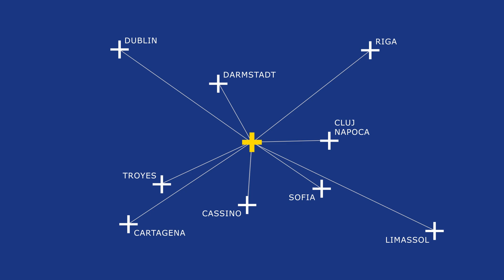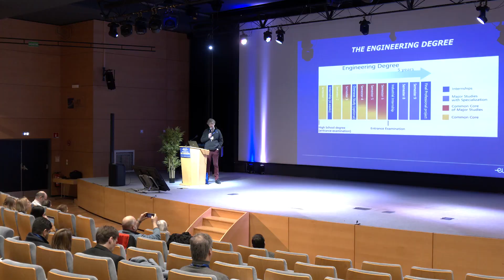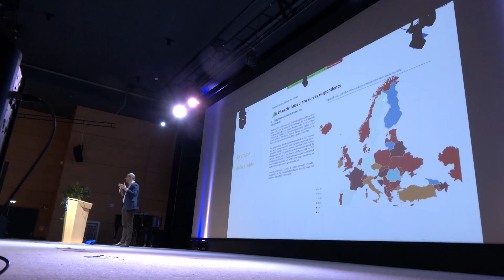EUT+ работна среща в Троа, Франция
От 22 до 26 януари, Град Троа, Франция бе домакин на редовната среща на партньорите от Европейския Технологичен Университет. В първата за 2024 година сесия, повече от 130 участници дадоха старт на политиката на ЕУТ, свързана с новите европейски стандарти за обучение и се обединиха около идеята за единна европейска диплома.
Работната седмица бе посветена на уеднаквяване на образованието на студентите по инженерни науки в европейски мащаб. Различни работни групи, участващи в програмите на EUt+, се събраха да оценят качеството и привлекателността на програмите и да обсъдят тяхното предстоящо изпълнение.
Студентите вече могат да се обучават по програмите на EUt+ по Telecommunications and Networks, Mechanical Engineering, Civil Engineering, Industrial Engineering, Architecture and Environmental Engineering. От есента на 2024 г. ще бъдат открити и специалностите:  Computer Science, Microelectronics and Food science and technology.